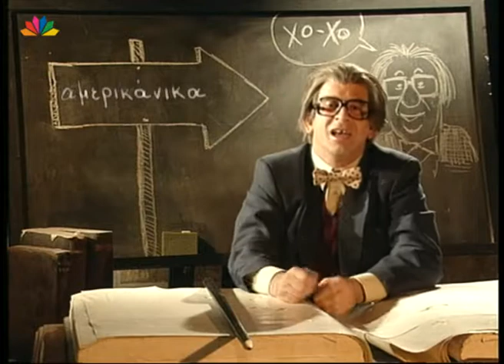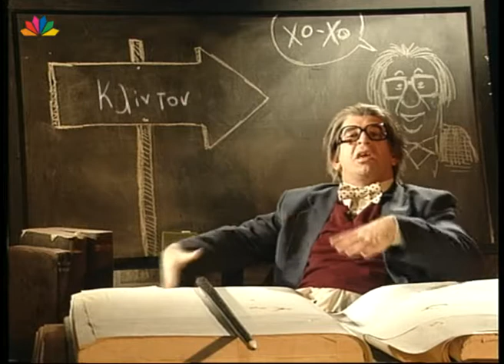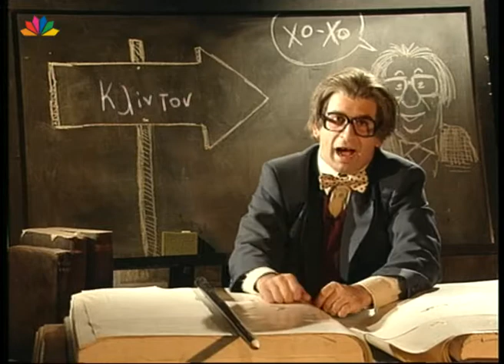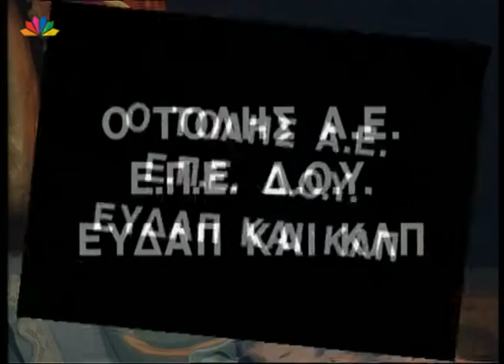Οι Διαπλεκόμενοι 27.11.1999